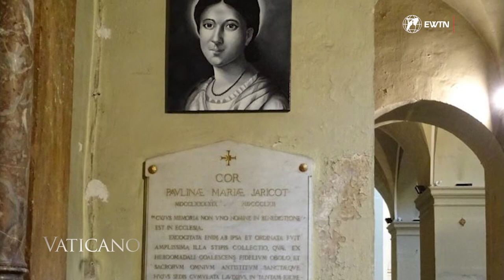Blessed Pauline Jaricot, the woman that founded the Pontifical Mission Societies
Pauline Jaricot, the founder of the Work of Propagation of the Faith and the Living Rosary Movement, will be beatified on May 22.May 22 is not just any date: it marks the bicentary of the foundation of the Pontifical Society for the Propagation of the Faith. Jaricot came from a wealthy family in Lyon, and lived for 15 years of comfortable living. She then experienced the physical and spiritual suffering that gave her a profound experience of God. She overcome trauma thanks to forgiveness and deep prayer, and therefore decided to consecrate her life to God by solemn vow.
Since then, she has dedicated himself to serving God in the poor in the sick, visiting hospitals and incurable people, and living a life of intense prayer. Until, having understood the economic difficulties of the missions, Jaricot promoted initiatives to raise funds, giving rise to what was called the “Work of the Propagation of the Faith”, founded on May 3, 1822.